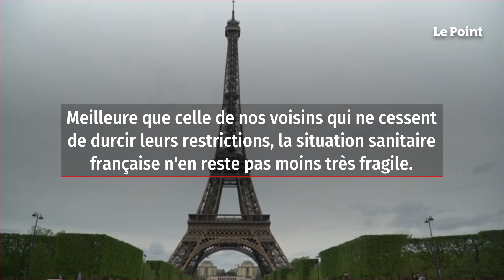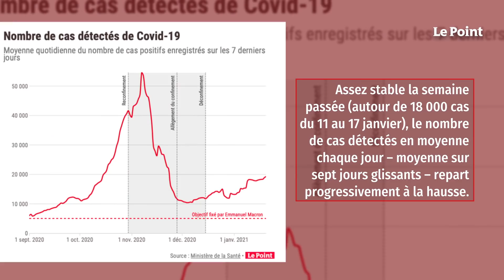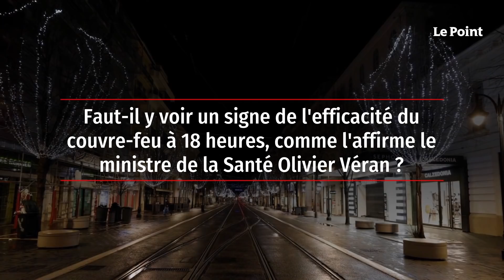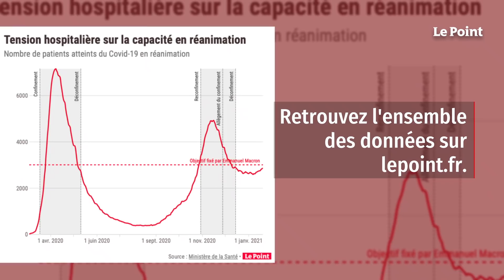Covid-19 : un troisième confinement inéluctable ?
Encore relativement sous contrôle mais prête à déraper à tout moment, l’épidémie ne laisse que peu d’espoir d’amélioration à court terme.